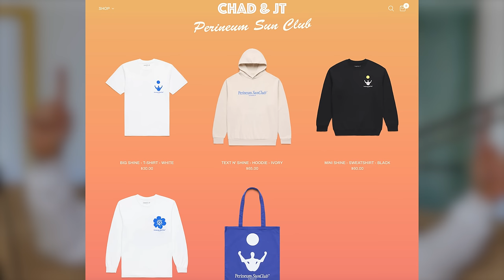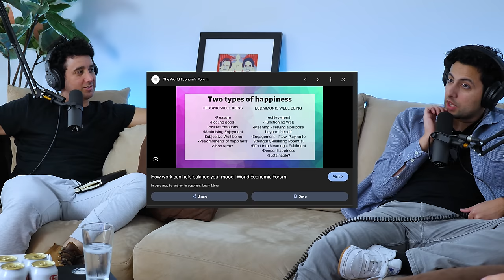Fahim Anwar | Going Deep with Chad and JT 336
Today we are joined by the legend Fahim Anwar. He is our very talented friend who can dance like Michael Jackson and communicate like Elon. We talk about being on Joe Rogan's podcast, Why girlfriends love U-Turns and how to overcome the fear of joining the SunClub. We also take some of the funniest calls we have ever had, from the Home Owners Bonezone to Wild Hockey Fans. This EP was so fun to record! LEAVE A COMMENT & hit LIKE if you enjoyed!

We are streaming the BTS, Fully unedited version of the pod on Twitch,
if you want to chat with us while were recording, follow

Come see us on Tour! Sacramento and San Francisco this week, Texas Next week!

or write in to chadgoesdeeppodccast(at)gmail.com
(Start with where you're from and name for best possible advice)